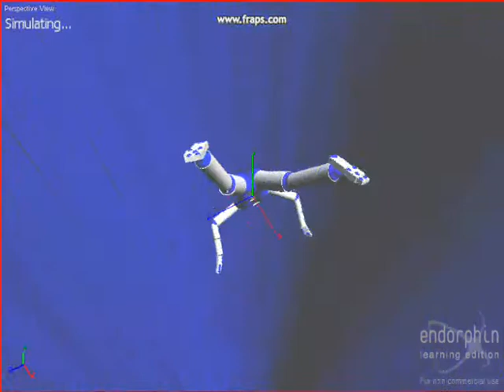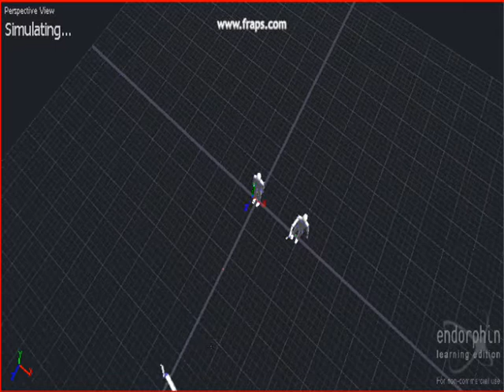short endorphin movie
a thebraddaz production